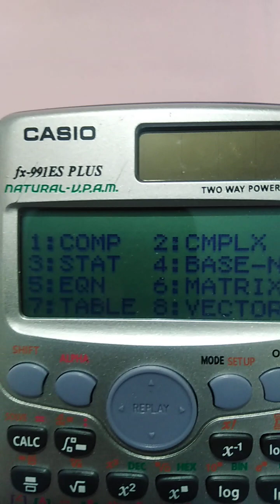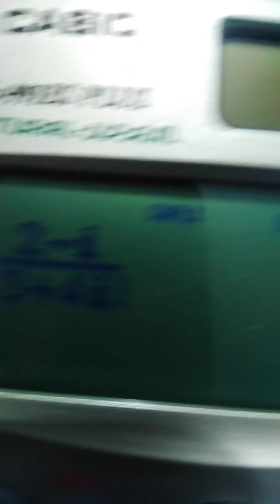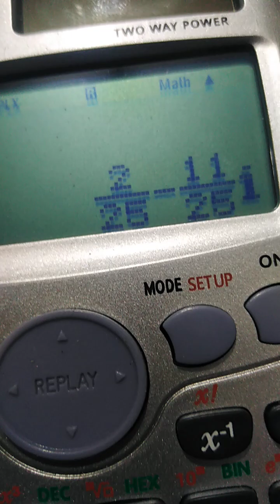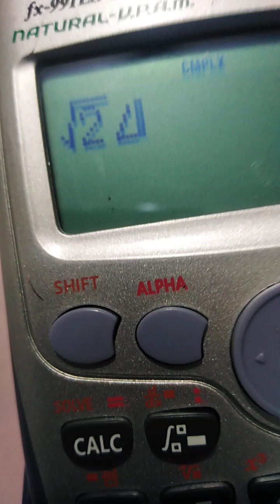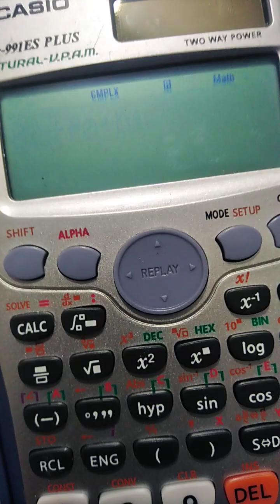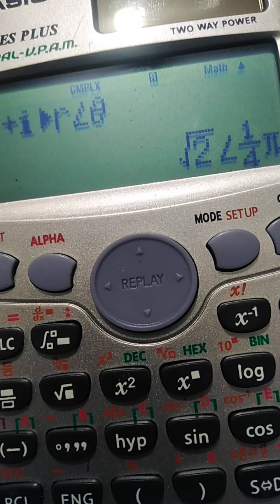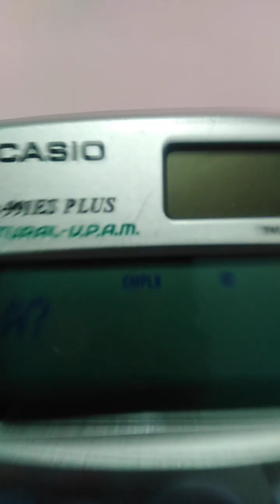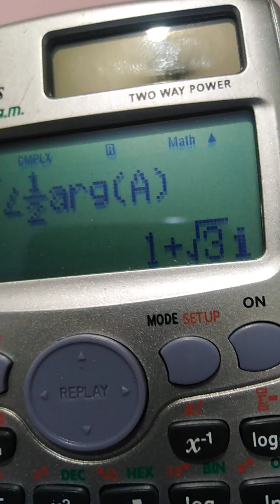calculs des nombres complexes avec la calculatrice casio